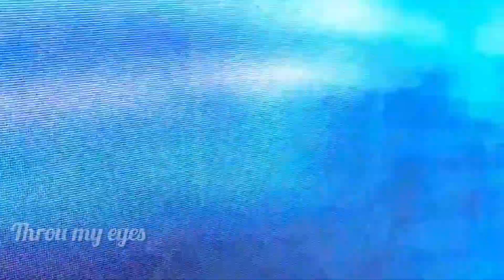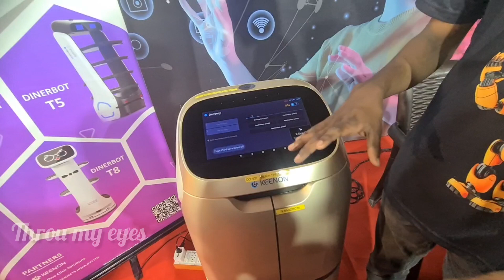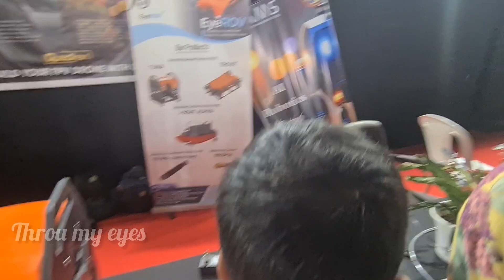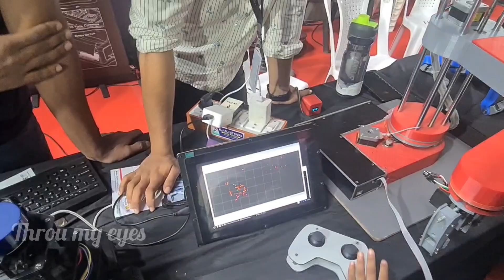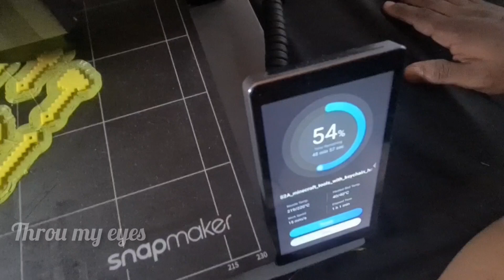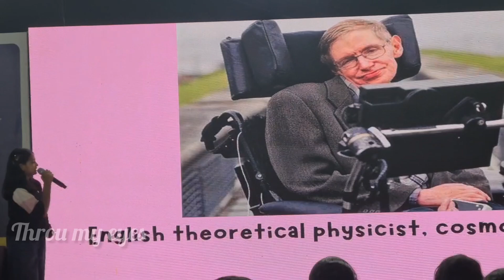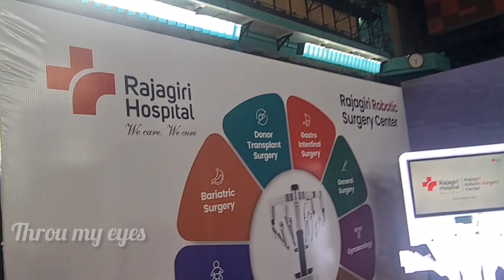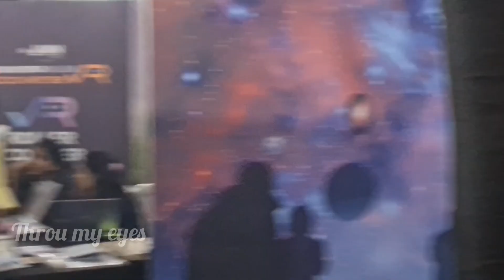Manorama Robotic Show Kochi-2024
Robotics fair of Manorama held at kochi RajeevGandhi Stadium